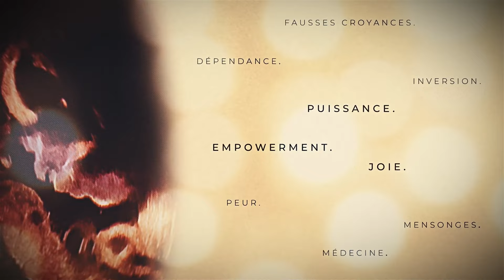"Le MINDSET pour ACCOUCHER À LA MAISON !"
“Après ce qu’on a appris dans le Mastermind, on a préféré accoucher à  la maison plutôt qu’en clinique privée 5* !”

Je vous présente Milena et Sergio.

Ils ont rejoint le Mastermind de la Naissance il y a 5 mois.

Milena est architecte et Sergio est entrepreneur dans l’immobilier.

À l'époque, ils n'y connaissaient rien en matière de grossesse et d'accouchement.

Les amies de Milena lui racontaient leur accouchement et ça faisait plutôt peur : ventouses, forceps, césariennes, lien difficile avec  leur bébé, dépressions du post-partum…

Sergio et Milena voulaient vivre quelque chose de différent.

Ils avaient beaucoup de questions et ne savaient pas trier le VRAI du FAUX sur internet. Ils ont pris rendez-vous avec moi pour une session stratégique et ils ont rejoint mon Mastermind de la  Naissance.

Ont-ils eu raison ?

📲 Pour postuler : clique sur ce lien (et lis en dessous ce qui t’attend après)

1️⃣ Regarde la Masterclass offerte dans laquelle Ema t’explique ce qui fait que la majorité des femmes qui veulent accoucher naturellement n’y arrive pas

2️⃣ Choisis ton créneau pour postuler au Mastermind de la Naissance (tu pourras parler avec une personne de l’équipe)

📖 LE LIVRE « SE RÉAPPROPRIER LA NAISSANCE », best-seller reconnu par les professionnels comme étant un outil incontournable pour libérer les femmes des fausses croyances et des mythes liés à l’accouchement.
👉 Commande-le sur Amazon
👉 Reçois ce livre en cadeau à télécharger à la fin de cette formation gratuite

MASTERMIND DE LA NAISSANCE  - La plus grande plateforme de préparation intégrale à la naissance, traduite en 6 langues 🌍

💫 Comment accoucher chez soi naturellement, connectée à ton bébé, sans peur et en gérant facilement la douleur ?

✨ Active et décuple ta confiance en toi pour réussir ton projet d’accouchement naturel

N’importe quelle femme peut passer de la peur d’accoucher à se sentir 100% confiante et sereine pour le jour J si elle est bien préparée !

👩‍🍼 Ema Krusi, la femme qui a accompagné + de 1500 femmes à accoucher naturellement et en aimant ça, te dévoile ses secrets pour gérer la douleur pendant l’accouchement, être connectée à ton bébé et te sentir 100% sereine afin de faire de ton accouchement un moment de joie et de fierté en famille.

Comment anéantir toutes les peurs liées à la naissance et passer de la “gentille petite fille” à la “femme sûre d’elle et connectée à son bébé” ?

Il n’y a rien de plus difficile à vivre dans une vie de femme que de se sentir prête à accoucher naturellement et de finir par vivre les pires jours de sa vie en donnant naissance à son bébé.
Toute cette préparation… tous ces efforts… tout ce temps perdu sur internet à chercher des informations.
Tu mérites mieux que ça…

Après tout, tu as passé des heures, des semaines voire des mois à te préparer pour l’arrivée de ton bébé mais tu as encore des peurs et tu rêves d’accoucher sereinement et dans la joie avec un chéri impliqué et qui sait ce qu’il a à faire.
Cela veut dire que tu perds probablement du temps à essayer de trier le VRAI du FAUX sur internet et que tu es assaillie de conseils contradictoires.
🌟 Qui est Ema Krusi ?
Ema a accouché de 3 enfants - 2 à la maison à plus de 40 ans, et est passée d’un accouchement traumatique à l’hôpital pour son premier bébé à un accouchement extatique, seule dans les WC.
Elle accompagne les femmes dans leur projet d’accouchement naturel, majoritairement des accouchements à la maison.
En plus de son histoire personnelle, Ema a transformé la vie de milliers de femmes (et de couples) à travers les continents.
Sa préparation à la naissance naturelle est la plus grande plateforme de préparation intégrale à la naissance et est traduite en 6 langues.

Pour qui est le Mastermind de la Naissance ?
👩‍❤️‍👩 femmes enceintes
🤰 femmes en projet bébé
😓 mamans ayant déjà eu un accouchement traumatique
💑 couple en pré-conception
👩‍⚕️ sages-femmes
🧑‍🍼 doulas
👶 accompagnants en périnatalité

Fondamentalement, toute femme qui a déjà - ou souhaite dans un futur proche - accoucher naturellement, a déjà un mode de vie axé sur le naturel et veut perfectionner ses connaissances, augmenter sa confiance en elle, et se positionner comme une femme puissante et sûre d’elle…